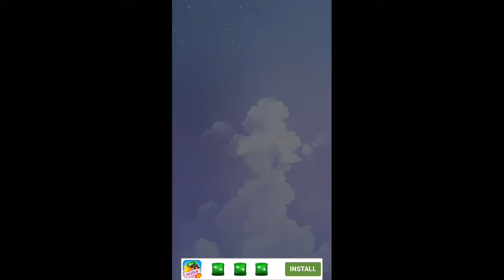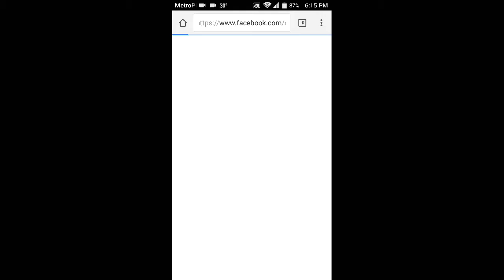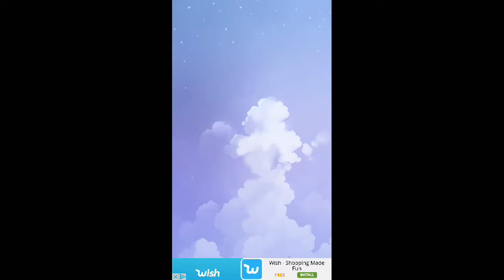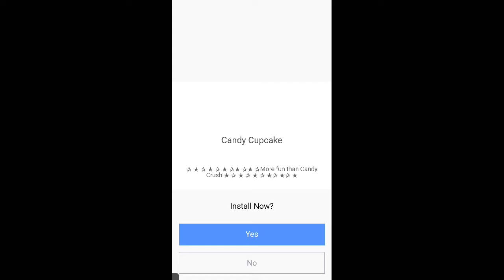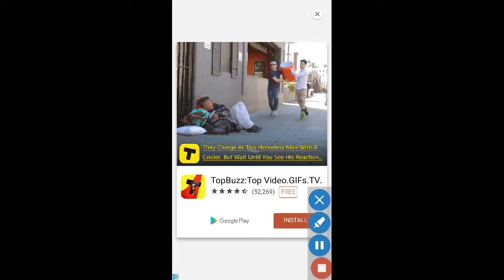Game Play (Candy Crush 3)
Playing a new game called Candy Crush 3.